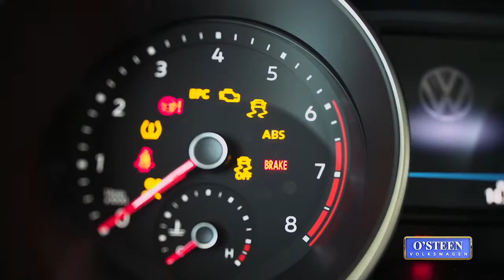O'Steen Volkswagen - Mar Apr Tiguan Atlas TV Spot